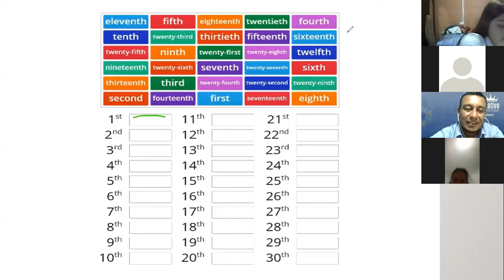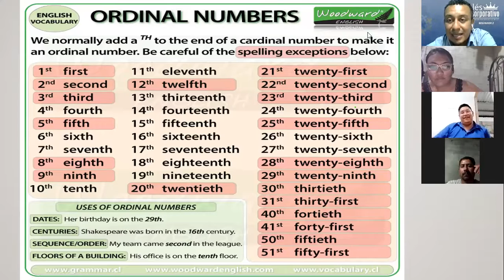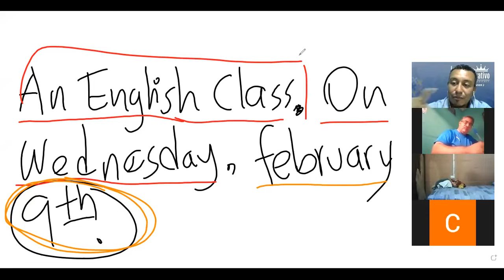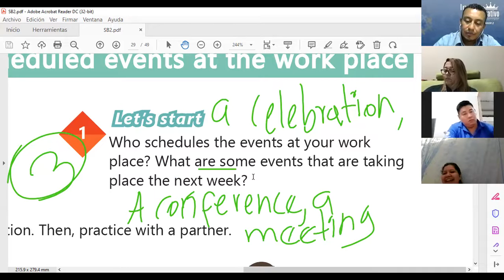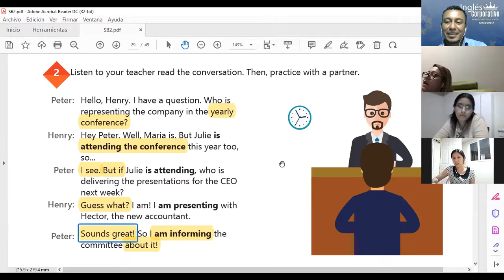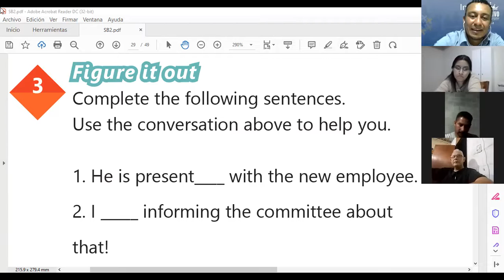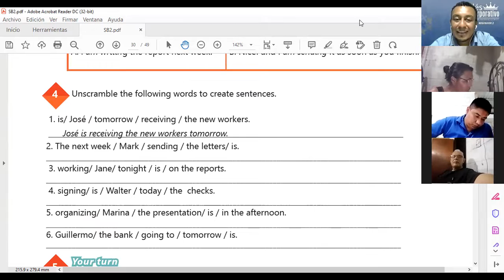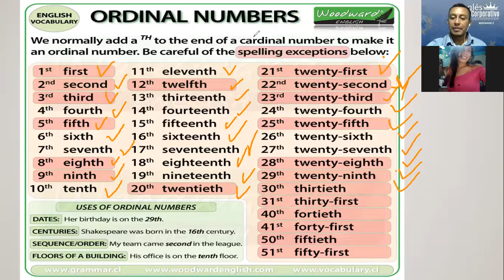Ingles Corporativo-Class # 11 - Principiante 2 - PRESENT CONTINUOUS FOR FUTURE EVENTS